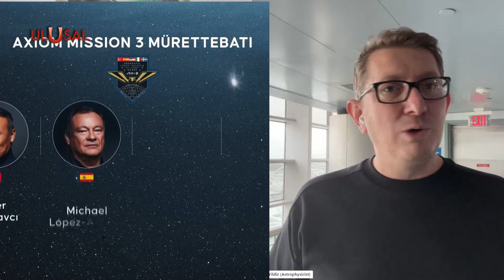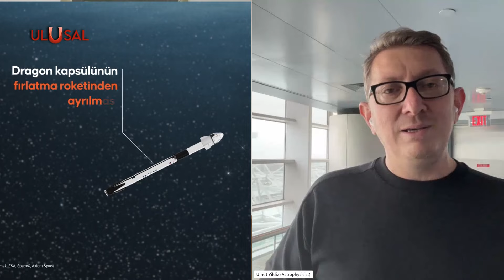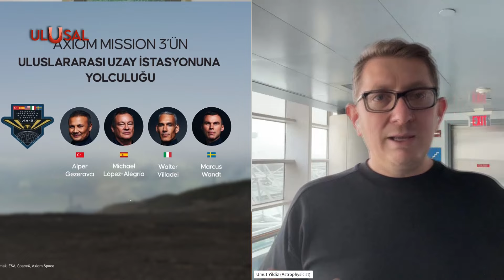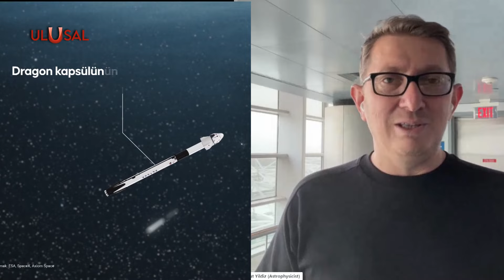Türkiye'nin uzay yolculuğu başlıyor! Alper Gezeravcı'yı taşıyan roket az sonra uzaya fırlatılacak!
Türkiye'nin insanlı ilk uzay yolculuğuna artık dakikalar kaldı. Astronot Alper Gezeravcı'yı taşıyan roket, bu gece ABD’nin Florida eyaletinden uzaya fırlatılacak. Fırlatma töreni, İstanbul ve Ankara'daki meydanlardan takip edilebilecek. NASA'da çalışan Astrofizikçi Dr. Umut Yıldız tarihi yolculuğu değerlendirdi.

AE-124

🔴ULUSAL KANAL:
⚫SON DAKİKA HABERLERİ
⚫GÜNDEMDEKİ HABERLER